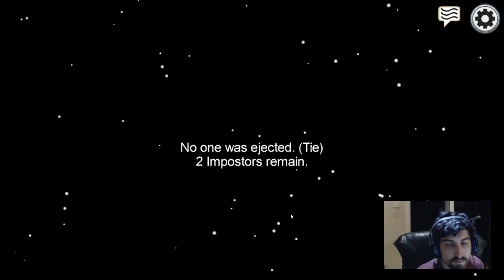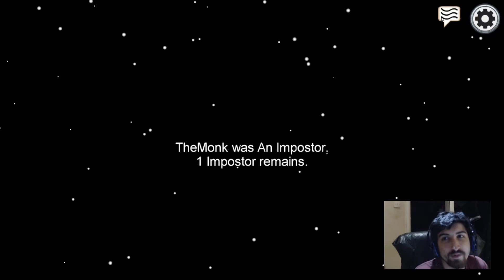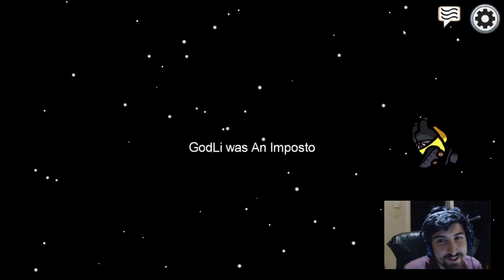Among Us Episode 1 - An Early Death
Playing some Among Us with my friends! It was streamed live on my bro OutfieldMonkey's Twitch (hint: check him out!), I also played with MeRu, Zayn, Elliott, Natalie, Chrystal and Tag!